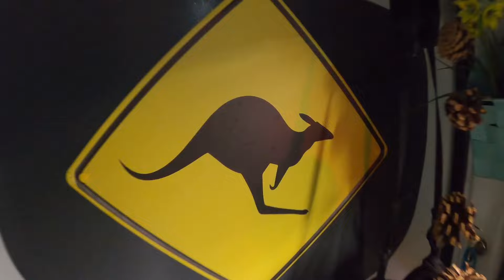Kangoo Aménagé 🦘 Contrôle Technique❗Comment ça se passe ❓️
Je passe mon kangoo aménagé au contrôle technique !!!